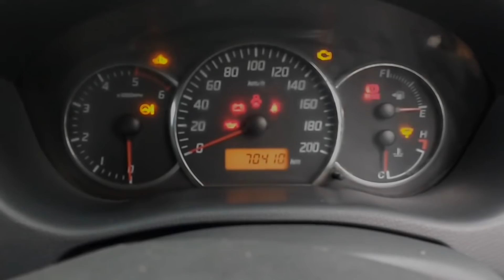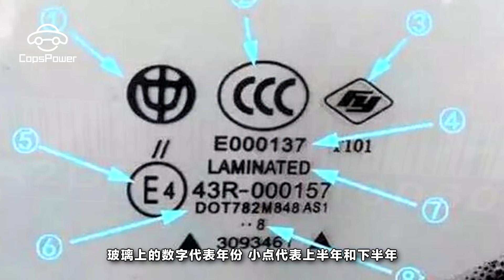爲什麽老司機買二手車都看玻璃而不看裏程表？別再被忽悠了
很多人青睐于二手車，試問以同樣的價格可以買一輛檔次更高的車，何樂而不爲呢。但是一般新手都會去看車的裏程表，然後根據裏程數去判斷這輛車的使用情況。這樣做正好中了商家的圈套。這個時候，老司機有話要說了，買二手車不能看裏程表，公裏數都是可以調的。而且改裏程表根本不是什麽技術難題，賣家改起來簡直是輕車熟路，不費吹灰之力。那麽，買二手車該看什麽呢？高手都會去看玻璃。